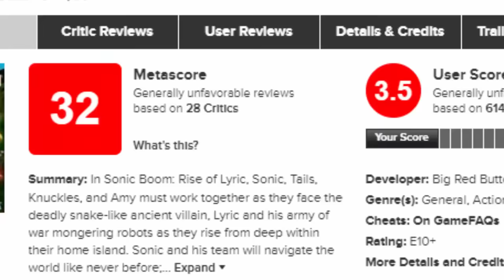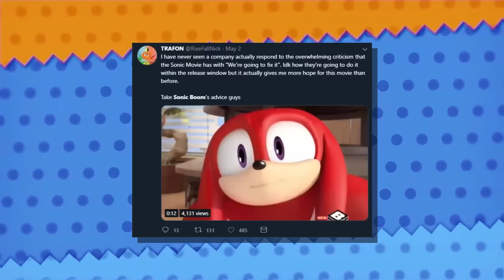The Best Sonic Cartoon - Sonic Boom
Sonic has had a pretty rough transition into the third dimension, et cetera, et cetera...